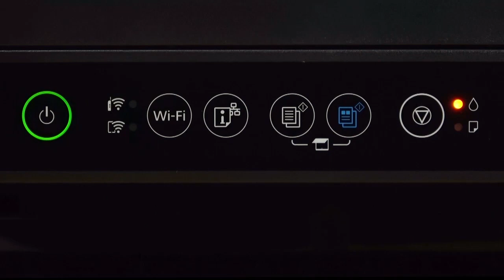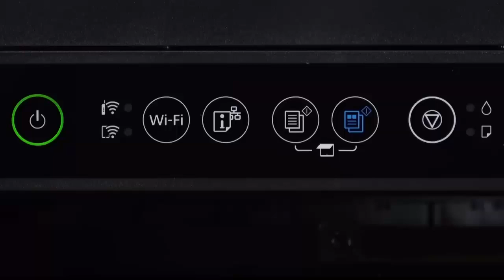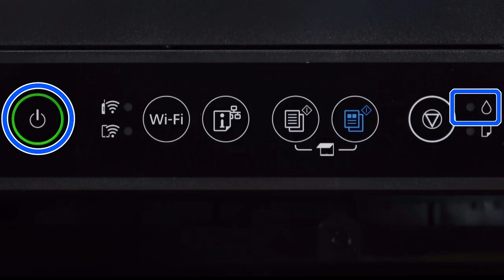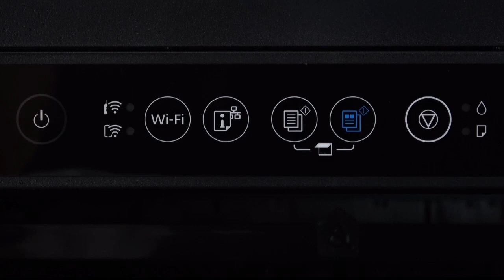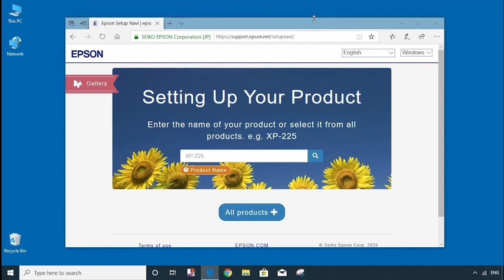Unpacking and Setting Up a Printer (Epson XP-2100) NPD6463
This video explains how to unpack and set up the printer.

Epson, XP-2100, XP-2101, XP-2105, XP-2106